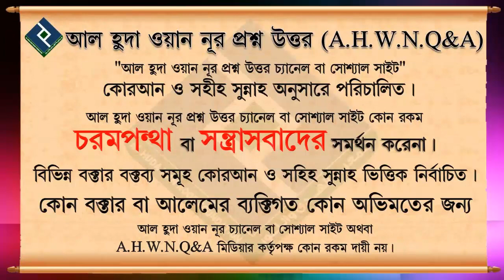কিয়ামতের সেই বিভিষিকা ময় পরিস্থিতি ᴴᴰ┇শাইখ আজমল হোসেন মাদানী